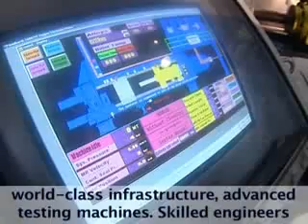Manufacturing of copper & brass tubes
Mehta Tubes Limited started operations in 1988 with the manufacturing of copper & brass tubes and has now progressed to add numerous other products to our vast range of copper products like copper bar, copper pipe, copper rod, copper tubes, copper nickel fittings, copper alloy fittings, copper fin tubes, copper alloy fin tubes and copper earthing tubes.